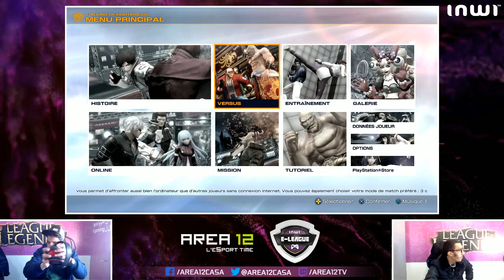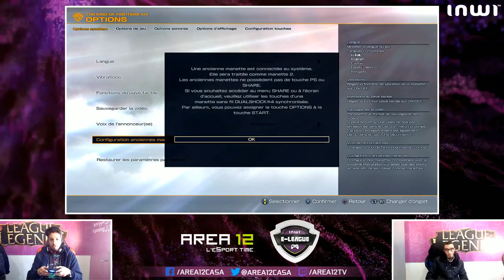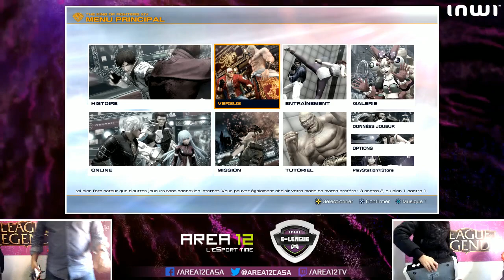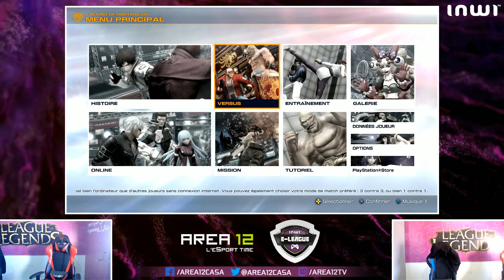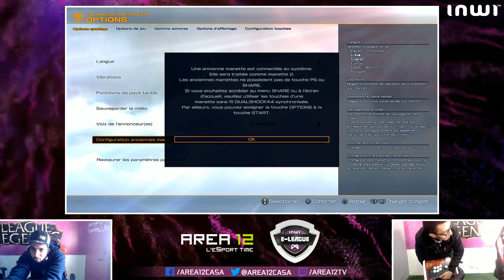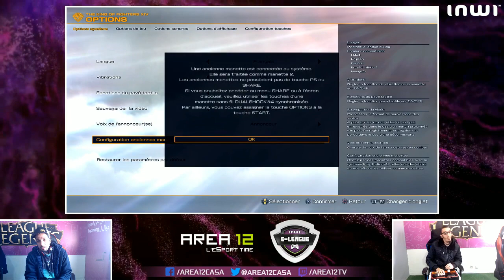inwi E-League KOFXIV Session 3 Partie 3